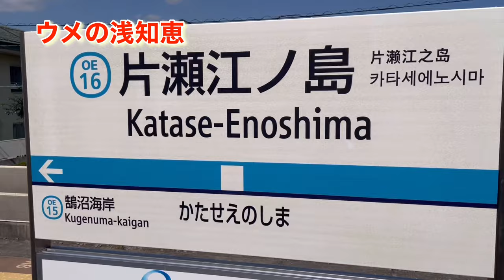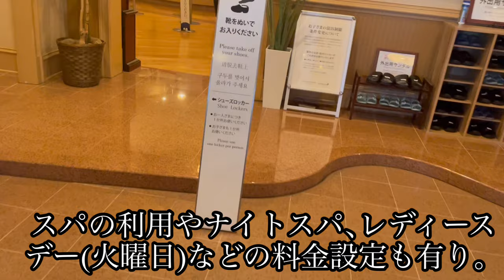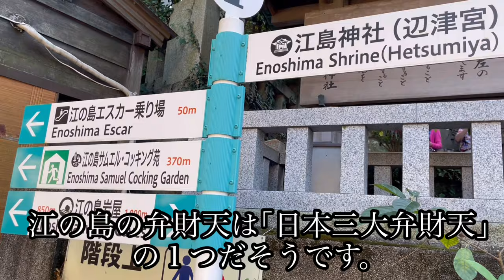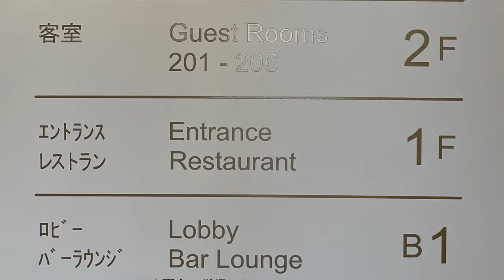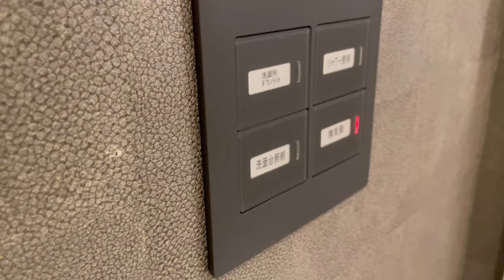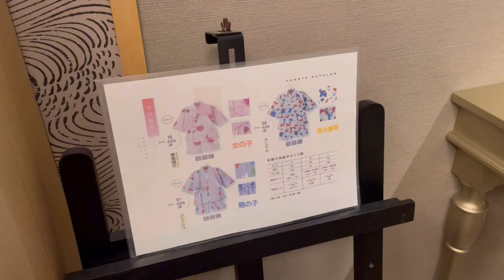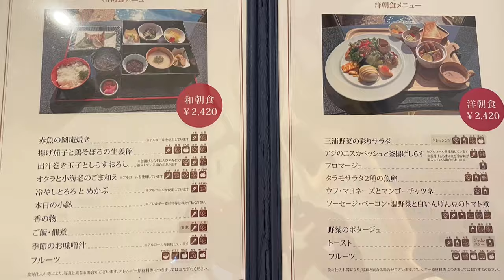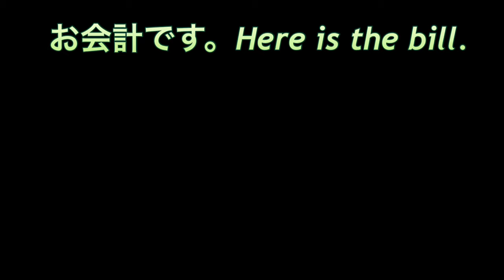【江の島ホテル】江の島アイランドスパ 人気の観光地に宿泊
日帰り？お泊りは格別！リーズナブルに絶景はいかがでしょうか？右も左も海でまるで船旅？！
アクセスは小田急線､江ノ電､湘南モノレール、もちろんお車でも。
散々な釣りもご覧ください。お会計は最後です。応援有難うございます。
お魚料理の動画も見てね！